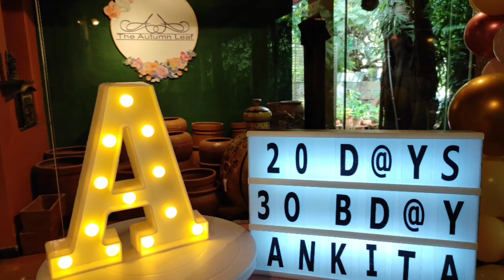Balloons Decoration | Chrome Balloons | Round Circular Backdrop | Birthday Party | 30th B'day